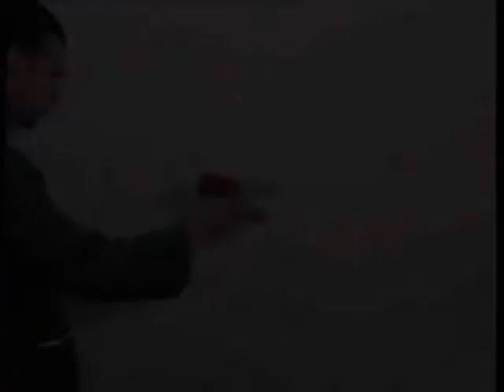Marmorino Naturale - come applicare il rivestimento decorativo per esterni OIKOS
MARMORINO NATURALE: colorato, traspirante, a base di grassello di calce. Il prodotto permette di ottenere con rapidità e facilità splendidi effetti decorativi simili ai tradizionali effetti "marmorino".